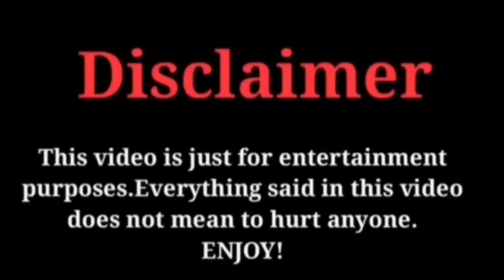One Piece season 2 renewal update | Netflix | Gossip Hunt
In this video we will talk about One Piece season 2 renewal. In this video we will also discuss One Piece live action cast.